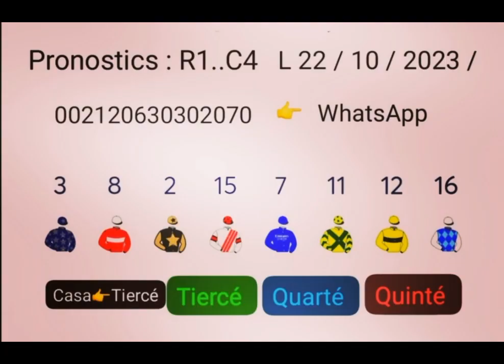DERNIÈRE ⏱️ CHOIX AVEC CASA DE TIERCÉ PRONOSTICS L 22 / 10 / 2023 /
Vidéo de moussaisbrahim1964